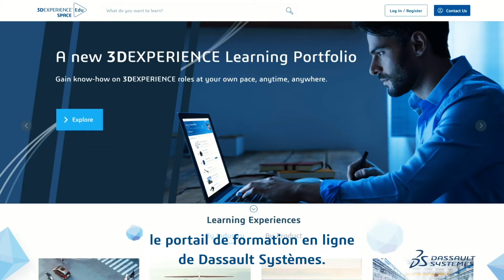EDU SPACE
A small budget video created to for a younger generation of engineers.